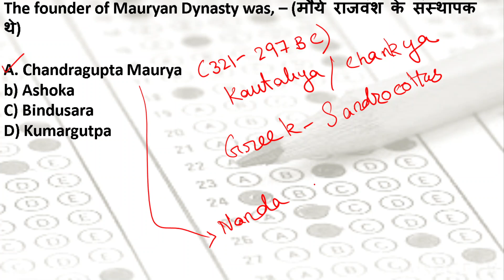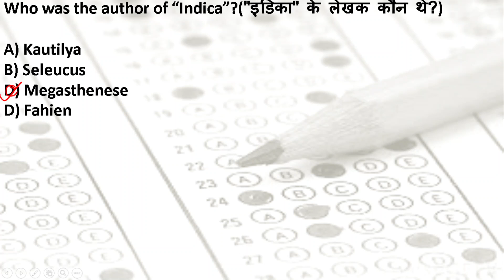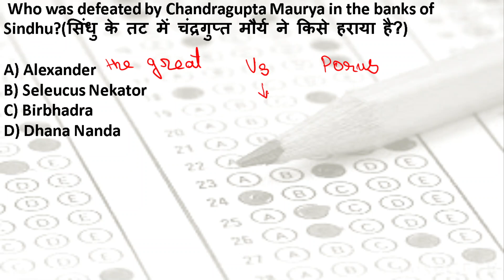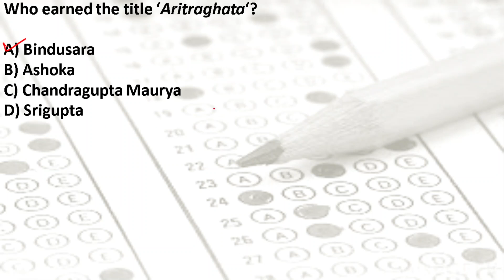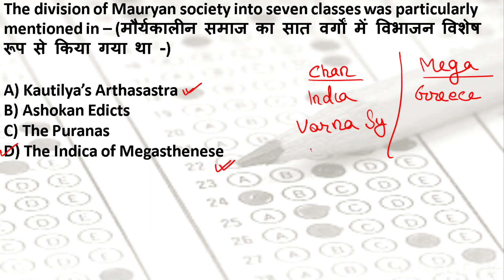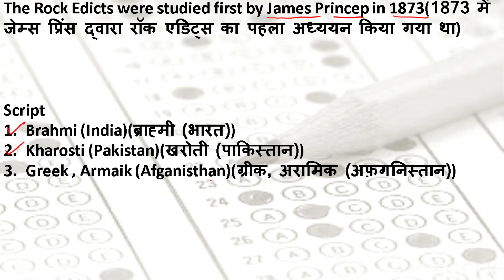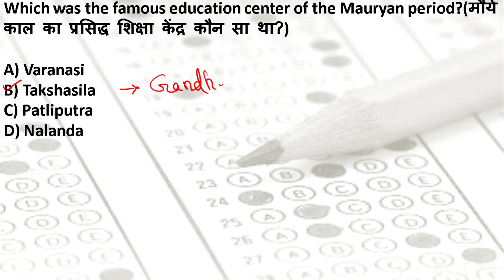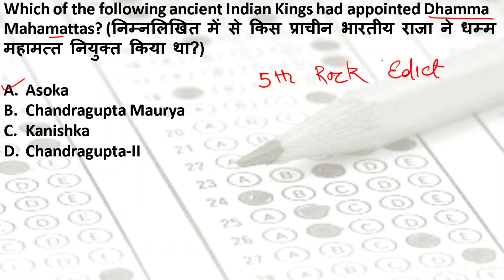MCQ on Mauryan Dynasty | Chandragupta Maurya , Chanakya , Megasthenese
Congratulations you have finally come to the end of the description !!!

I really hope you manage to overcome the last hurdle. It really means a lot to me. Remember you are the hero of your life and I will always love you